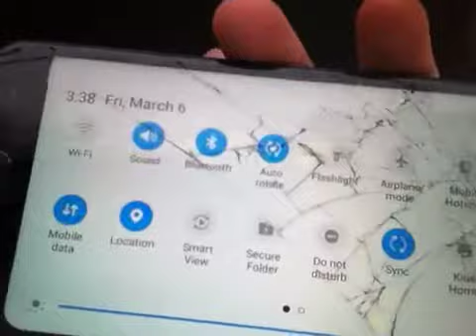A&W Flavor Pack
I hope you enjoy the video. Here is his channel and Doki Doki Literature Club is coming June 21st